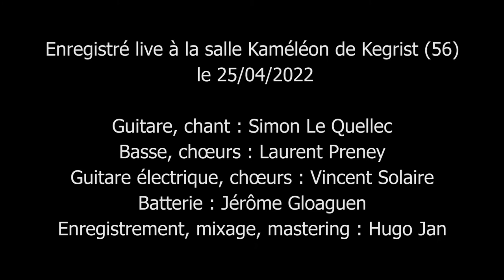POUR LE PLAISIR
Enregistré live à la salle Kaméléon de Kegrist (56) le 25/04/2022
Guitare, chant : Simon Le Quellec
Basse, chœurs : Laurent Preney
Guitare électrique, chœurs : Vincent Solaire
Batterie : Jérôme Gloaguen
Enregistrement, mixage, mastering : Hugo Jan

KelleK 2022.